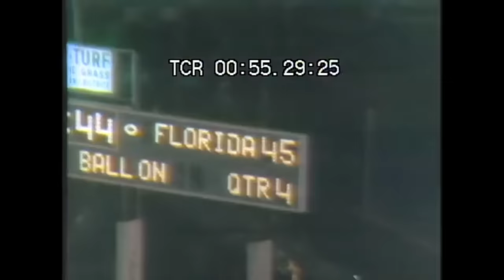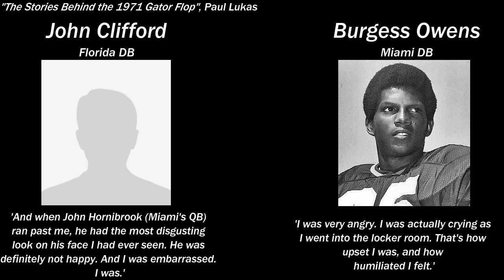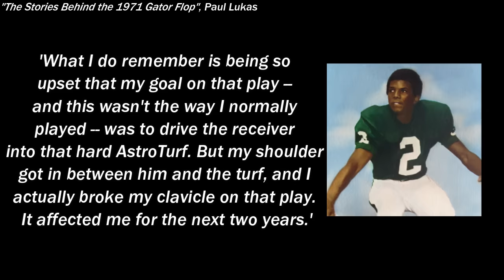The Most Disrespectful Play in Football - The Gator Flop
by far the most beautiful 10 seconds in college football

Chapters-

0:00 INTRO
0:46 FLORIDA V. MIAMI
3:00 THE FLOP
7:00 BEYOND THE FLOP